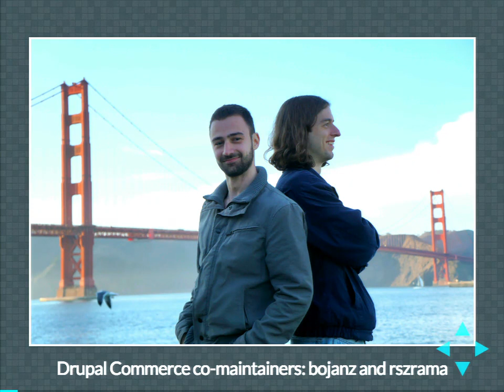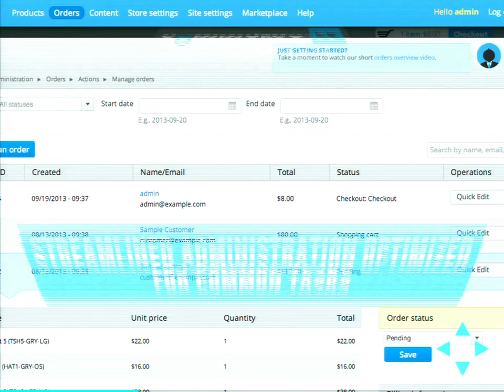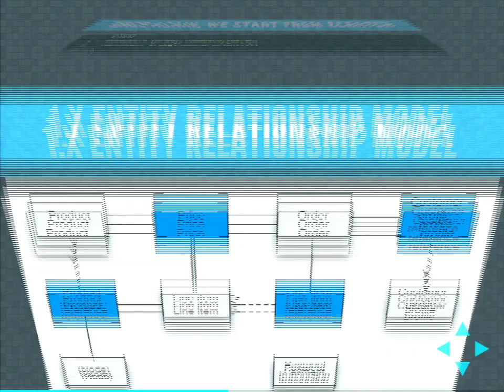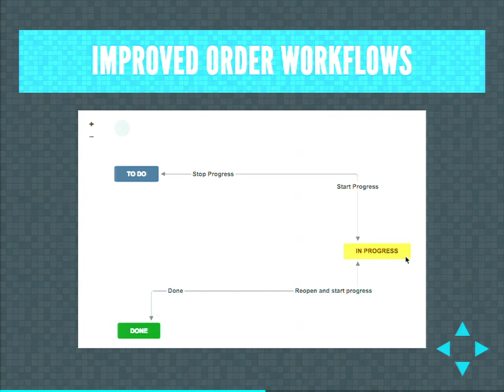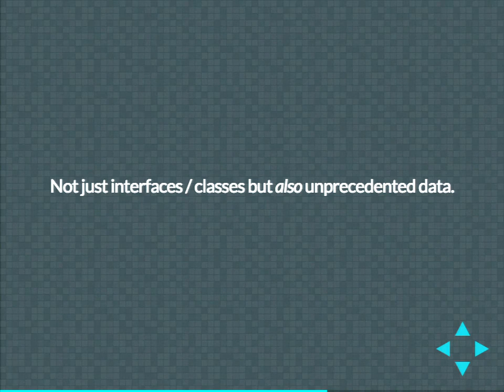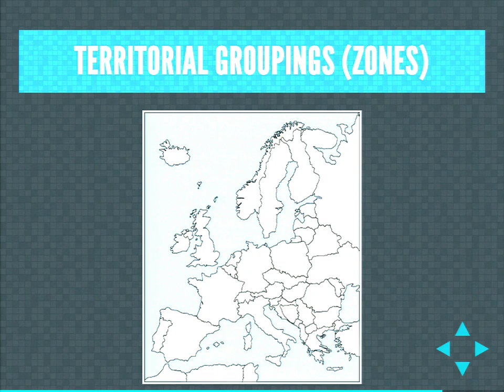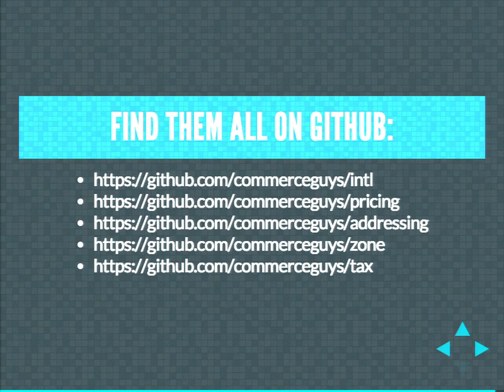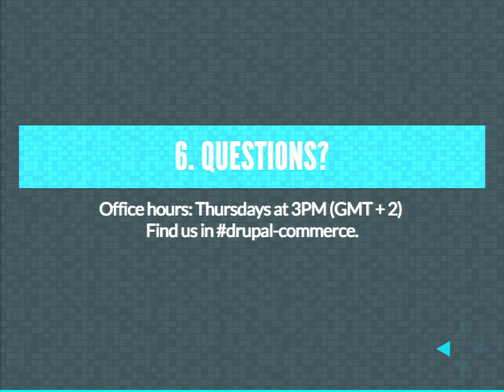DrupalCon Los Angeles 2015: Meet Commerce 2.x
Drupal Commerce was developed from the ground up on Drupal 7, both benefiting from and contributing to the development of the Entity API, Views, and Rules modules. It redefined what Drupal can do in the eCommerce space, empowering businesses to sell physical products, event registrations, reservations, and digital products. Its ecosystem of contributed modules supports recurring billing with all of its complexities in addition to complex tax, multilingual, multi-currency, and omnichannel configurations.

Moving forward to Drupal 8, we have reevaluated our feature set and architecture to make Commerce easier to use and to develop for. Starting with sprints at DrupalCon Austin, we have begun developing a generic set of libraries solving common eCommerce problems, as well as the D8 codebase that makes use of those libraries. Almost one year later, we have a lot to show.

In this session, you will learn about:

The generic PHP libraries we are developing (pricing, addressing, taxes, and others) and our efforts to see them adopted by other PHP based eCommerce projects
The key features of Drupal 8 we’re taking advantage of
How changes to our architecture and user interfaces address the most common frustrations developers and merchants have with Drupal Commerce 1.x frustrations, and how  we’ve addressed them
What Commerce 2.x is capable of today and how our roadmap compares to the Drupal 8 release schedule
Let’s talk architecture, get excited, and start bidding on our first eCommerce projects powered by Drupal 8.